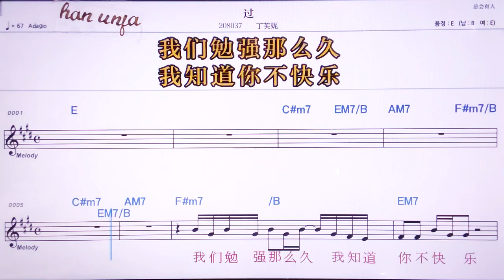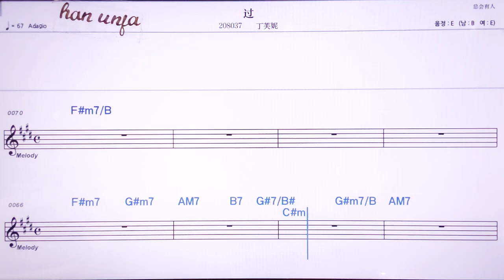💖꿔/띵푸니 👍MR,노래방, 악보, 코드,Karaoke With Sheet Music